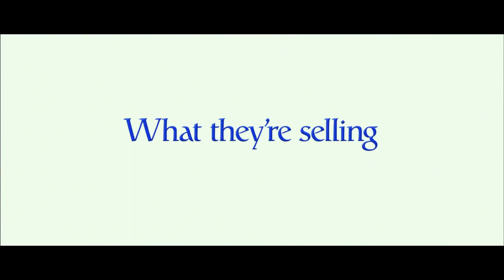The Internship Official Trailer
See The Internship at Cinemark June 7!

Billy (Vince Vaughn) and Nick (Owen Wilson) are salesmen whose careers have been torpedoed by the digital world. Trying to prove they are not obsolete, they defy the odds by talking their way into a coveted internship at Google, along with a battalion of brilliant college students. But, gaining entrance to this utopia is only half the battle. Now they must compete with a group of the nation's most elite, tech-savvy geniuses to prove that necessity really is the mother of re-invention